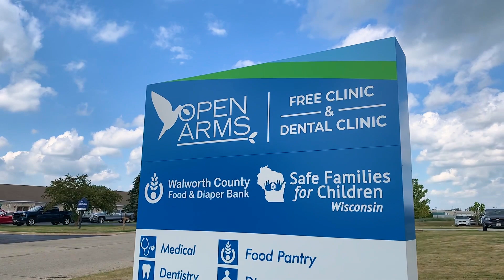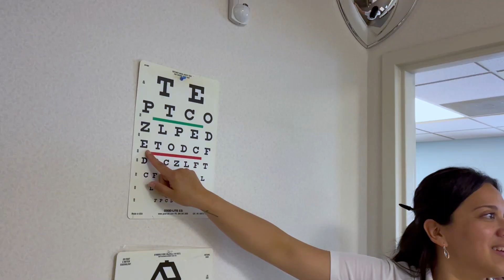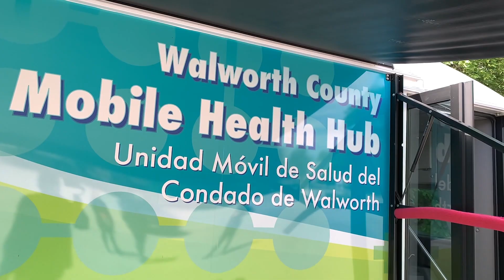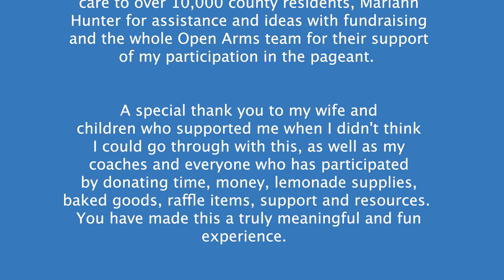2024 Mr. Lake Geneva - "Open Arms" with Chad Markovich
This year, Chad Markovich competed in 2024 Mr. Lake Geneva. As part of the competition, Chad raised funds for Open Arms Free Clinic and had to showcase a talent. Featuring members of the "Open Arms Choir," Chad showcased his singing abilities with a little reimagining of a classic song about Open Arms.